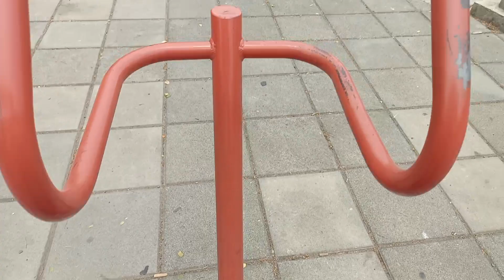2 de marzo de 2024